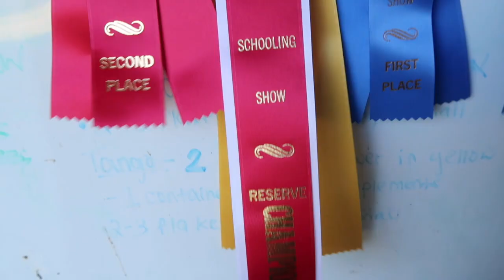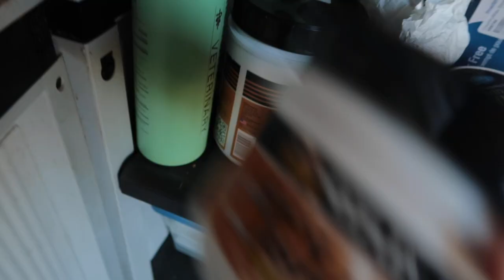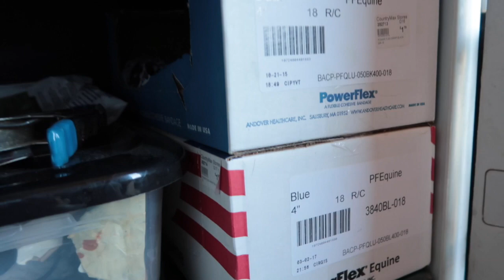JUMPER SHOW VLOG & HOW I WRAP A HOOF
Welcome to my account!!  I post videos about riding and horse care tutorials!  Feel free to request a video that you'd like to see!